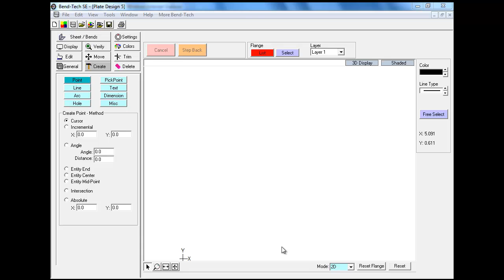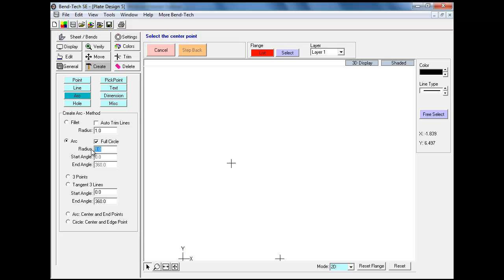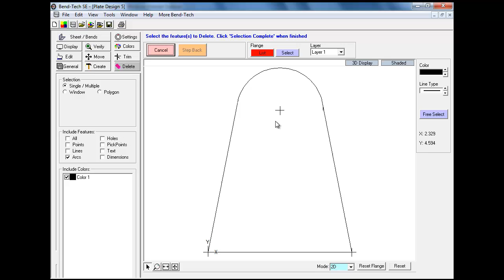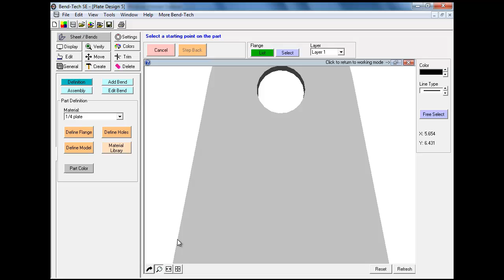Bend-Tech SM Sheet Metal Design Software-Designing a Simple Tab 2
Using Bend-Tech SM to design a tab that can be used in many types of projects.